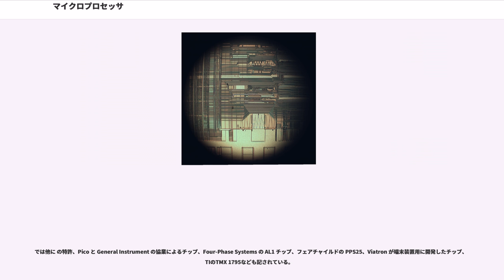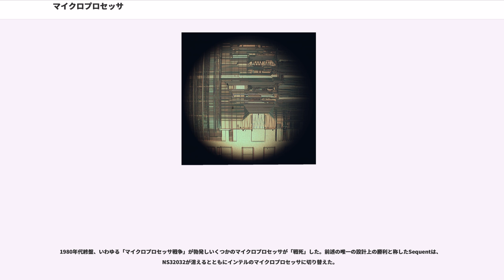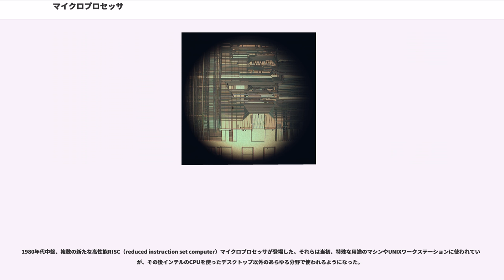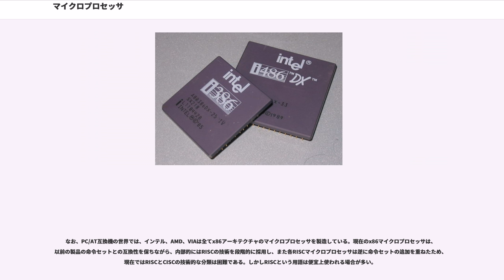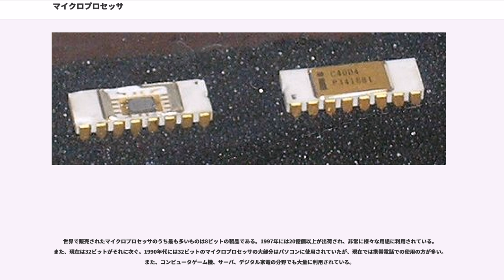マイクロプロセッサ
マイクロプロセッサ（""）とは、コンピュータなどに搭載される、プロセッサを集積回路で実装したものである。

マイクロプロセッサは小型・低価格で大量生産が容易であり、コンピュータのCPUの他、ビデオカード上のGPUなどにも使われている。また用途により入出力などの周辺回路やメモリを内蔵するものもあり、一つのLSIでコンピュータシステムとして動作するものを特にワンチップマイコンと呼ぶ。マイクロプロセッサは一つのLSIチップで機能を完結したものが多いが、複数のLSIから構成されるものもある（チップセットもしくはビットスライスを参照）。

「CPU」、「プロセッサ」、「マイクロプロセッサ」、「MPU」は、ほぼ同義語として使われる場合も多い。本来は「プロセッサ」は処理装置の総称、「CPU」はシステム上で中心的なプロセッサ、「マイクロプロセッサ」および「MPU（Micro-processing unit）」はマイクロチップに実装されたプロセッサである。本項では、主にCPU用のマイクロプロセッサについて述べる。

当初のコンピュータにおいて、CPUは真空管やトランジスタなどの単独素子を大量に使用して構成されたり、集積回路が開発されてからも、たくさんの集積回路の組み合わせとして構成されてきた。製造技術の発達、設計ルールの微細化が進むにつれてチップ上に集積できる素子の数が増え、一つの大規模集積回路にCPU機能を納めることが出来るようになった。汎用のマイクロプロセッサとして最初のものは、1971年にインテルが開発したIntel 4004である。このマイクロプロセッサは当初電卓用に開発された、性能が非常に限られたものであったが、生産や利用が大幅に容易となったため大量に使われるようになり、その後に性能は著しく向上し、価格も低下していった。この過程でパーソナルコンピュータやRISCプロセッサも誕生した。ムーアの法則に従い、集積される素子数は増加し続けている。現在ではマイクロプロセッサは、大きなメインフレームから小さな携帯電話や家電まで、さまざまなコンピュータや情報機器に搭載されている。

マイクロプロセッサを実現する様々な新しい基本技術は1970年頃に整い、1971年11月15日に発表された4004はテッド・ホフによる基本的なアイディアと、嶋正利による論理設計とフェデリコ・ファジンによる回路・マスク設計による、最初期のマイクロプロセッサとして広知だが、他複数のプロジェクトでほぼ同時期にCADC、TMS 1000、μPD707・708などのマイクロプロセッサと認められるLSIが開発されている。

1968年に社がF-14飛行制御用デジタルコンピュータの開発を要請されてCADC () を設計する。これは1970年に設計を完了したMP944というMOSベースのチップセットから成るマイクロプロセッサで、従来の機械装置より小型で信頼性が高く、初期のF14 トムキャット戦闘機に採用された。米海軍は軍需用品として民間への商用販売などを1997年まで禁止していたため、CADC (MP944) は最近までほとんど知られていなかった。

TIのTMS 1000はマイクロコントローラに近い構成のLSIで、1971年9月17日に電卓向けプログラムを内蔵した TMS1802NC をリリースしている。

μPD707・708はNECが設計・製造したLSIで、半導体プロセスの製造効率から2チップ構成だが機能的にはマイクロプロセッサでμCOMシリーズの源流である。1971年12月にサンプル出荷され、シャープが日本コカ・コーラへ供給する仕向け機器に用いられている。

では他に の特許、Pico と General Instrument の協業によるチップ、Four-Phase Systems の AL1 チップ、フェアチャイルドの PPS25、Viatron が端末装置用に開発したチップ、TIのTMX 1795なども記されている。

TIはマイクロプロセッサに関する特許を出願した。ゲイリー・ブーンはシングルチップのマイクロプロセッサに関する特許を1973年9月4日に取得した（）。1971年と1976年、インテルとTIは包括的なクロスライセンス契約を締結し、インテルはTIの持つマイクロプロセッサの特許に対してロイヤリティを支払った。この間の経緯は、サイリックスとインテル間の訴訟に関する法廷文書に記述されている。この訴訟においてTIはマイクロプロセッサに関する特許の所有者および仲...